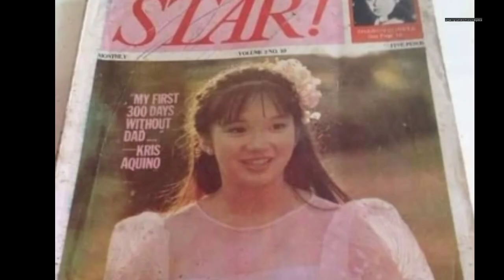GANITO pala KAGANDA si KRIS AQUINO Noon KABATAAN nito,UPDATE sa Kanyang Sakit Alamin